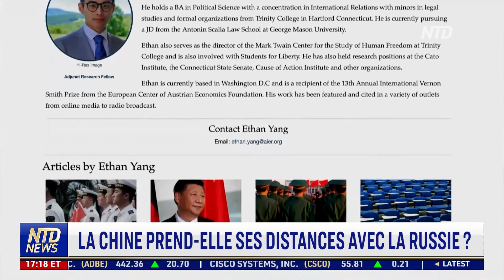La Chine prend-elle ses distances avec la Russie ?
Pékin a fait mardi l'une de ses déclarations les plus explicites sur les sanctions contre la Russie.

Le ministre chinois des Affaires étrangères a déclaré que Pékin voulait éviter d'être touché par les sanctions. Ceci parce que, dit-il, la Chine n'a rien à voir avec le conflit en Ukraine. Que sous-entend-il ?